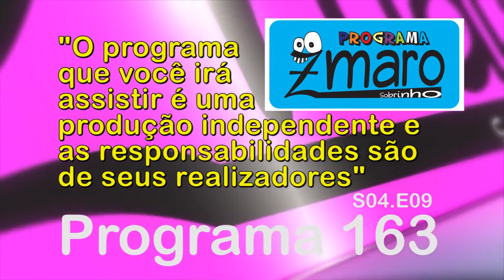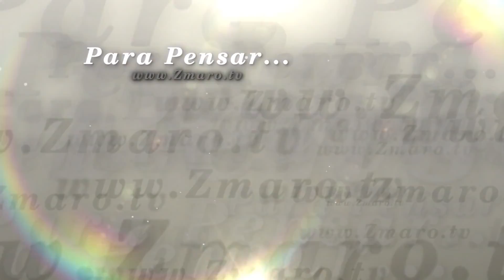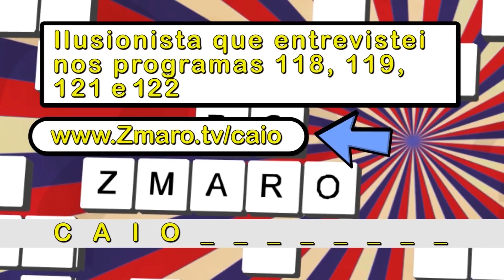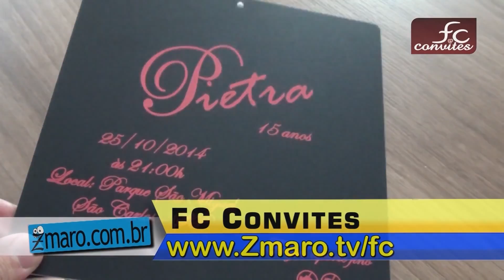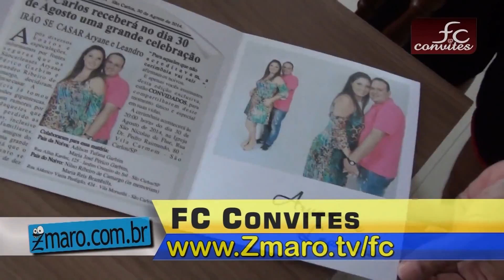Programa Zmaro HipHop, Tripé da Fotografia, Overlock, Convites e muito mais Programa Zmaro 163 1